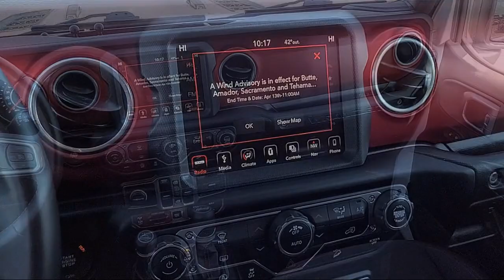2019 Jeep Wrangler Unlimited Rubicon Sport Utility Sacramneto Roseville Elk Grove Folsom Stockton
2019 Jeep Wrangler Unlimited Rubicon Sport Utility Stock Number: P32653 Vin:1C4HJXFN4KW544934.
Future Nissan
600 Automall Drive